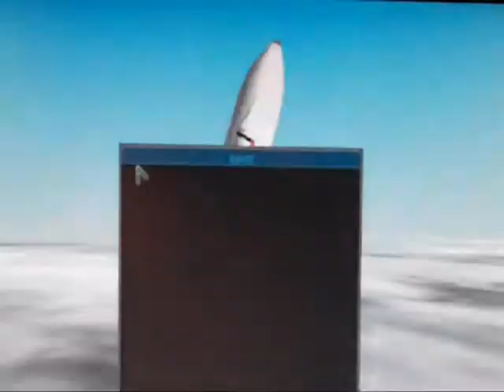space shuttle simulator columbia take off fail